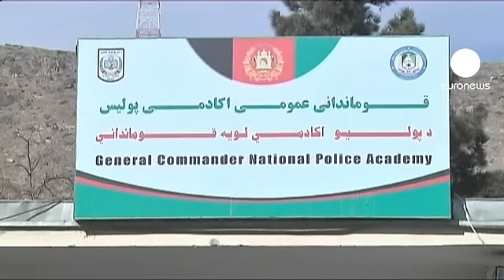NATO murder sets dangerous Afghan precedent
The killing of a NATO advisor in Afghanistan by a uniformed policewoman, for reasons that remain unclear, sets a deadly precedent. Looking after the country will be the Afghan's job come 2014.

Women have only been allowed to serve in the police since 2010. The main training camp is in Kabul.

"Since I joined the police force I have received anonymous phonecalls. They ask me why I joined the police and threaten me but I am not scared of these threats. i am proud to be a policewoman and to serve my country alongside my brothers," says one recruit.

Women officers are vital for female body searches, because men are not allowed to touch women, or enter any parts of a home deemed off limits to men.

"Afghanistan is a traditional country. My message to our nation is that this is the time to give opportunitites to women to join the police and give the women freedom in order that they can learn and serve the country," says Colonel Mir Ahmad Shah.

President Hamid Karzai has announced that by the end of 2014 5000 women will have joined the national police force. Recruitment is being speeded up to fill the gap when Western forces pull out, but some fear this is weakening the quality and loyalty of recruits.